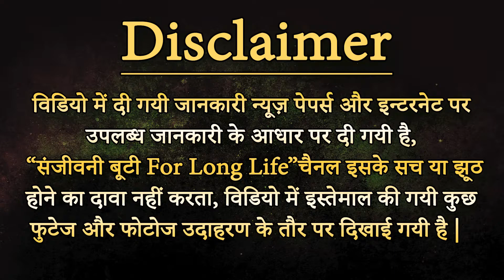Eno का यह छोटा सा उपाय आपके गंदे पीले दांतो को चमका देगा Teeth Whitening Home Remed